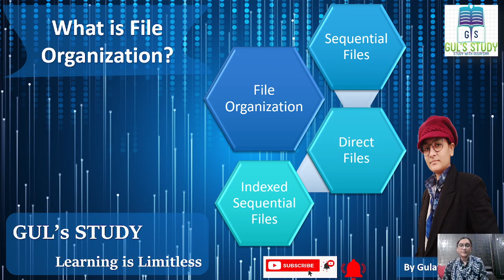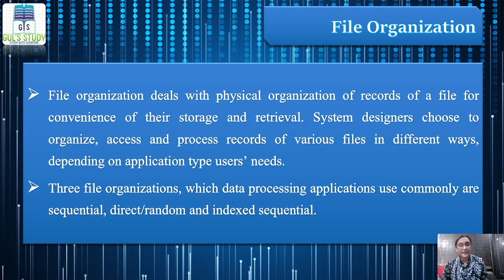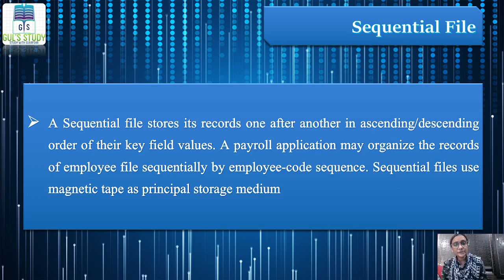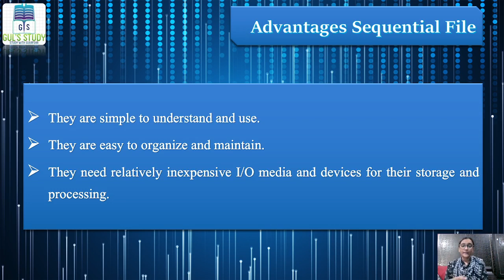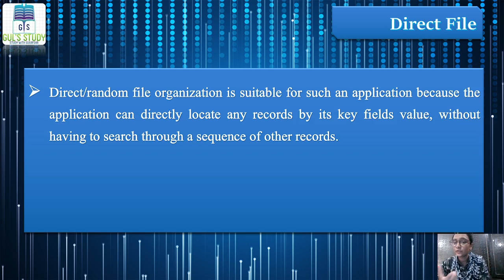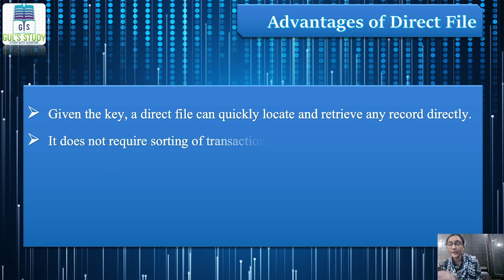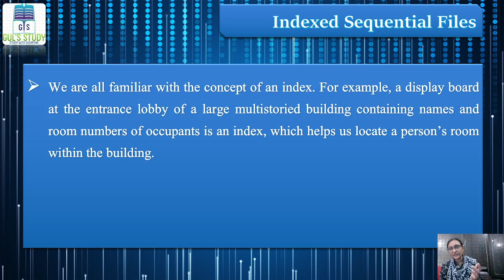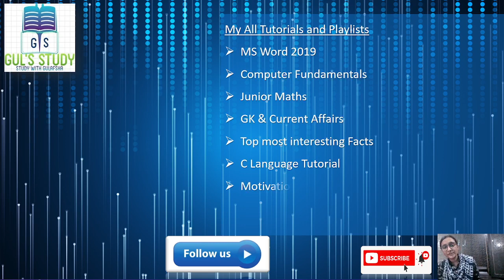File Organization System Sequential file, Direct File and Indexed Sequential File by GUL's STUDY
Hello Friends I am Gulafshan Parveen Welcomes to our YouTube Channel GUL's STUDY - Study With Gulafsha

About this video:
Hello learners This is the lecture on File organization System. Explain Sequential Files, Direct Files and indexed sequential files in detail. What are the types of file organization in computer.   Here i am discussing the all topics of computer fundamentals it is helpful for class 6th to graduation level students i am discussing in easiest language so follow this series for computer learning, basic knowledge of computer, computer basics, output devices, what is output device, what is motherboard features of motherboard how can we use computer , what are the office tools, uses of application softwares.

LinkforKhabri
My channel on khabri GK & Stunning Facts to follow me on khabri click on the link given

Topic i covered in this video:
1. File Organization System
2. Sequential Files
3. Direct Files
4. Indexed Sequential Files
5. Explain File organization
6. GUL's STUDY